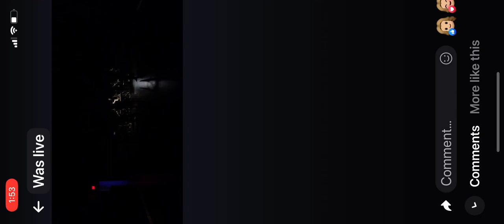Someday - The Hunchback of Notre-Dame (Josie Pantoja and Jaxon Allison)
Shenandoah Musical Theater Conservatory Freshman Cabernet 2023.